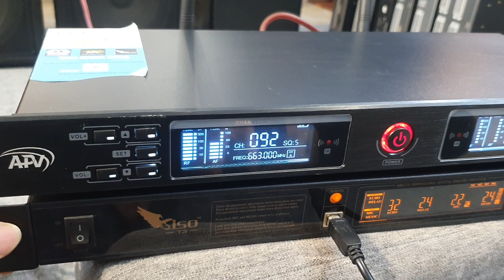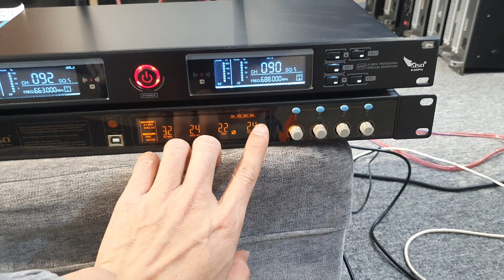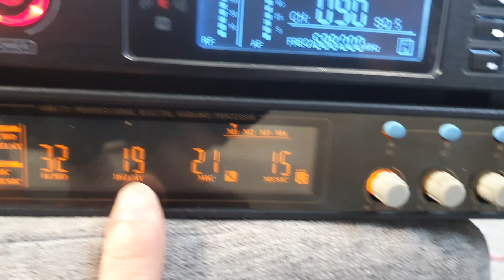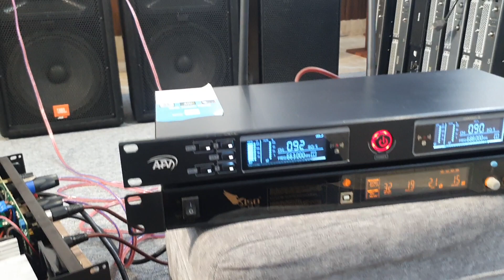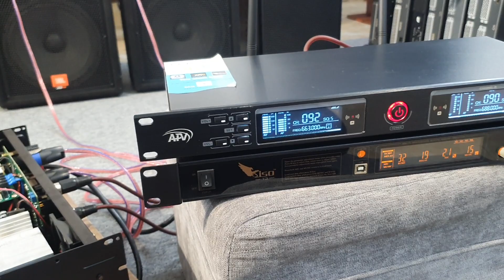bộ hát ghép đẩy bãi sò sắt ( Mỹ) hát chả hay.VANG T3- MÍC S800, ĐẨY SÒ SẮT.LH 0385222228